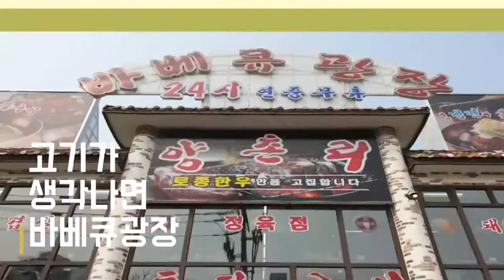바베큐광장 호프 김하영의 셀럽브이로그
부평맛집 바베큐광장입니다. 시원한 맥주에 매콤한 닭강정이 생각나시면 광장 호프를 찾아주세요. 600잔에 위엄을 느껴보시는 것도 좋을듯합니다. 넓은 공간으로 단체모임도 추천드립니다.